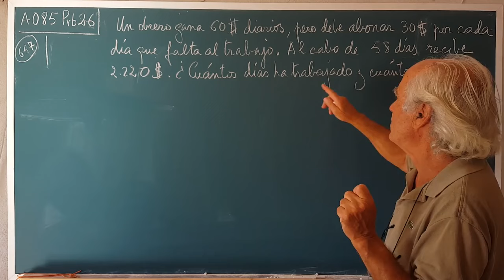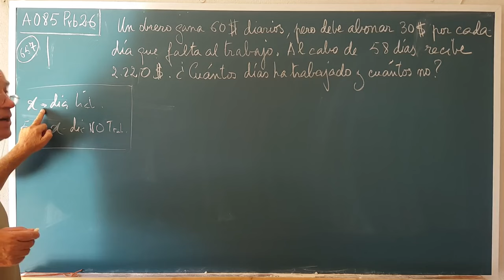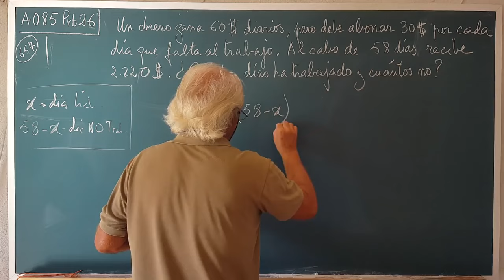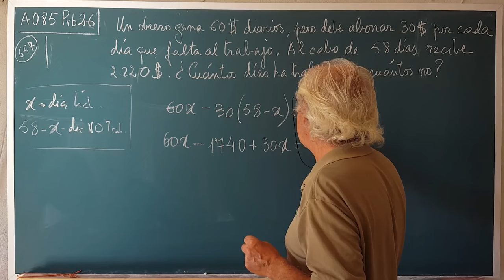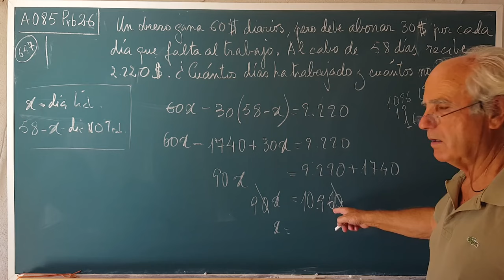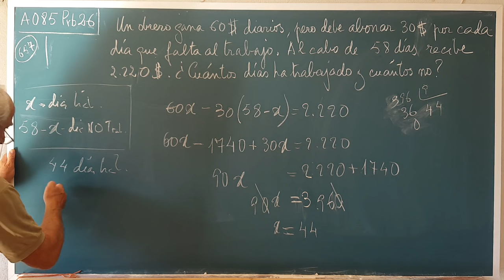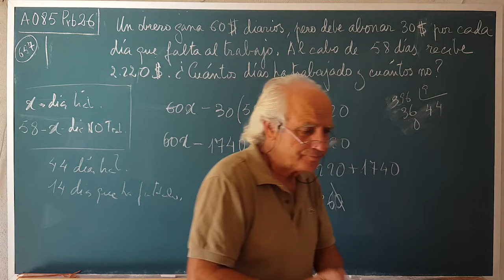P•1erGr•026 ... SALARIOS Y SANCIONES